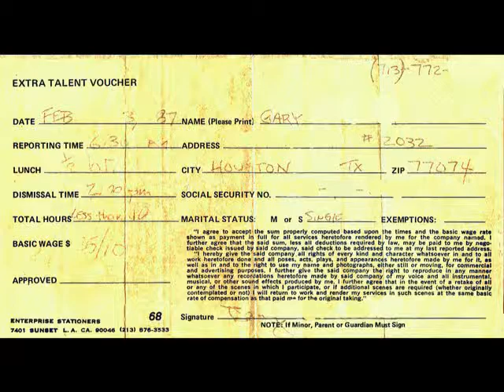Gary Dog met: "Peter Bonerz"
#16 in my series this month of artists and people that I have met in my life is, Peter Bonerz:

Sharing Richard (part 1)

I met Peter Bonerz, (Dentist in the original Bob Newhardt Show), in 1987 when he was directing the TV film "Sharing Richard". This film starred Ed Marinaro, Elieen Davidson, Hillary B. Smith, and Nancy Frangione. I also hung out with a local aspiring actor (then and later in town), Wade Leach. He can be seen rushing into the church and also announcing to the wedding parties that there will be "No Wedding".

I can easily be seen walking up the Church steps (filmed at St. Paul's United Methedist Church in Houston, Texas) when Nancy Frangione says, "All That Matters Is That You Meet The Right Man". I'm wearing a gray suit and walking in with my friend in a brown dress and hat. Also, I am in the church pews on the left side further back. This was my first time doing extra work in a film!!!

Story Plot:
J.C., Bonnie, and Roz are good friends. They have been lamenting on how difficult it is to find a good man or that there isn't a good one out there. And before you know they each meet the perfect man; too bad it's the same one, Richard Burknowski, a doctor, who met each of them separately, J.C. who's lawyer, to handle his divorce, Bonnie, a realtor, to find him a new place to live, and Roz, who's a little vain, for a nose job. While he is unaware of their relationship, they aware of him, decide to date him at the same time, each taking turns. But what happens when one of them wants a commitment, will the other two ste aside?